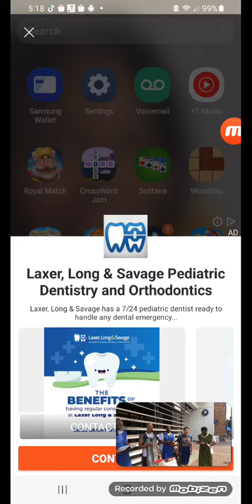CAMP CLIP STREET PREACHING